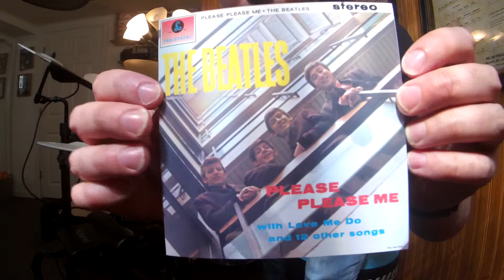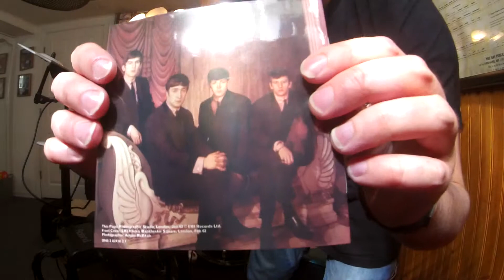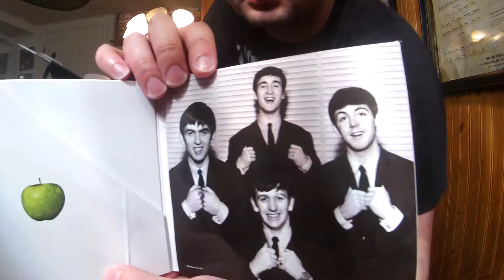The Beatles Twist and Shout (Ringo Starr '54-'58 Premier kit) (Drum Improv/Cover)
Album:The Beatles Please Please Me with Love Me Do and 12 other songs
Released:22 March 1963
Recorded:4 and 11 September 1962 – 11 and 20 February 1963
Studio:EMI Studios, Abbey Road London
Genre:Merseybeat, rock and roll, rock, pop
Label:Parlophone
Producer:George Martin
Album:Introducing The Beatles
Released:10 January 1964
Recorded:4 September-26 November 1962; 11 and 20 February 1963
Studio:EMI Studios, London
Genre:Rock and roll
Label: Vee-Jay
Producer:George Martin
Album:The Early Beatles
Released:22 March 1965
Recorded:4 and 11 September, 26 and 30 November 1962; 11 and 20 February 1963
Studio:EMI Studios, London
Genre:Rock and roll
Label:Capitol
Producer:George Martin
Compiler:Dave Dexter, Jr.
THE BEATLES ARE COMING! Beatlemania aka The Fab Four was born in the late 1950's led by Paul McCartney, John Lennon, George Harrison, Stuart Sutcliffe (original bass guitarist while Paul played 6 string guitar), and Pete Best (original drummer) before asking Ringo Starr (Richard Starkey) to join the band and to drop Pete Best. In addition Stuart died at age 21 from a brain hemorrhage on April 10, 1962. Introducing The Beatles coming out just 10 days before Meet The Beatles was released in January '64.  After being turned down by record companies time again, it was not until Brian Epstein (The Beatles manager) saw The Quarrymen (The Beatles original band name) play at the Cavern Club in London in the early 60's who was inspired and signed them a record deal in May 1962 at EMI Records on Abbey Road. George Martin (The Beatles Producer) wanted to capture a live recording album of The Beatles playing live at the Cavern Club, but terrible acoustics in the club and bad sound quality made Martin deflate the idea. Therefore The Beatles made their first live band album to capture the club vibe (playing together few overdubs) in EMI studios instead during a long jam session at Abbey Road which became to be the Please Please Me album. The majority of The Beatles first album was recorded on one day in a 13 hr straight jam session on a BTR 2 track tape machine. The album was a mixture of covers and Lennon/McCartney originals. Twist and Shout was recorded last on the album during the 13hr EMI session because the lead vocals would tear John's throat up, he had to suck on zubes and drink milk. Twist and Shout played on The Beatles Live BBC/setlist.I believe Ringo was playing his Premier54-58 kit on album 1 before purchasing his 20" Ludwig Black Oyster Pearl Kit 1 in '63. Could possibly be the Ludwig kit 1 on the recordings. Ringo's playing was simple but effective and efficient which created rock drumming for eternity. Notice how I swing my hand and wrist to the left and right to capture Starr's vibe. I wanted to record this take just like how the boys did at Abbey Road in 1 session sit in on all of album 1, I made a quick live take and just went with it. Even if there were mistakes I wanted to keep them because the feeling in the first take was just too powerful, and that could not be felt or recreated in the 2nd take of my video.I noticed that Ringo plays a lot of sloppy pressed accented rolls in his fills on the snare drum (leading a left hand instead of a right handed drummer that he was) and feathering the bass drum like a jazz drummer which I tried mimicking. Ladies and Gentlemen, The Beatles!
Track listing All tracks written by McCartney–Lennon, except where noted.
Side one
No. Title Lead vocals
1.I Saw Her Standing TherePaul McCartney2:55
2.MiseryJohn Lennon with McCartney1:49
3.Anna (Go to Him) (Arthur Alexander)Lennon2:55
4.Chains (Gerry Goffin, Carole King)George Harrison2:23
5.Boys (Luther Dixon, Wes Farrell)Ringo Starr2:24
6.Ask Me Why Lennon2:24
7.Please Please Me Lennon with McCartney1:59
Total length:16:49
Side two
No. Title Lead vocals Length
1.Love Me Do McCartney with Lennon 2:21
2.P.S. I Love You McCartney 2:04
3.Baby It's You (Mack David, Barney Williams, Burt Bacharach)Lennon2:40
4.Do You Want to Know a Secret Harrison1:56
5.A Taste of Honey (Bobby Scott, Ric Marlow) McCartney2:03
6.There's a Place Lennon and McCartney1:51
7.Twist and Shout (Phil Medley, Bert Russell)Lennon2:32
Total length:15:27
The Beatles
John Lennon –lead vocals, backing vocals, rhythm guitar, acoustic guitar, harmonica, hand claps
Paul McCartney –lead vocals, backing vocals, bass guitar, hand claps
George Harrison –lead guitar, acoustic guitar, hand claps, backing vocals; lead vocals on Chains and Do You Want to Know a Secret
Ringo Starr –drums, tambourine, maracas, hand claps; lead vocals on Boys
George Martin –producer, mixer, additional arrangements, piano on Misery and P.S. I Love You, celesta on Baby It's You
Norman Smith –audio engineer, mixer
Andy White –drums on Love Me Do and P.S. I Love You
Gear Used:
Roland TDK-4P V-Drums (The Beatles Custom Settings)
Fender Blues Junior amp
Pro-Mark Sticks
Ludwig Throne Blue Olive Badge
Ludwig Bass Drum Pedal (Speed King Beater)